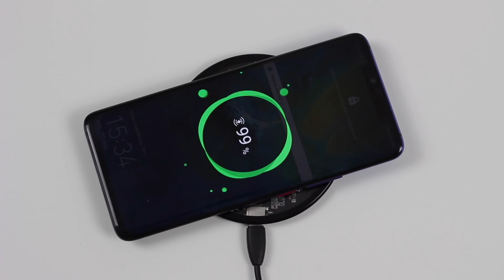¡A LA CARGA!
Ya tenemos nuevas power bank y nos las llevamos al MWC. Además, Baseus nos ha mandado una base de carga inalámbrica transparente, lo nunca visto.

- Huawei Mate 20 Pro
- OnePlus 6T
- iPhone XS Max